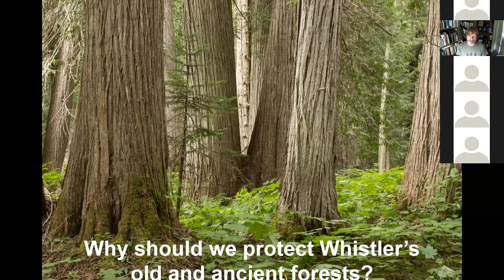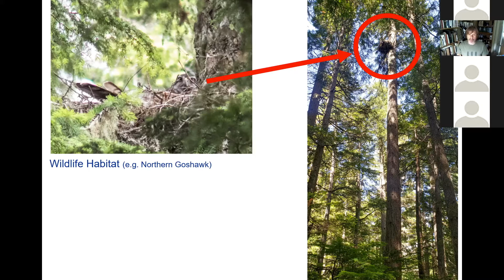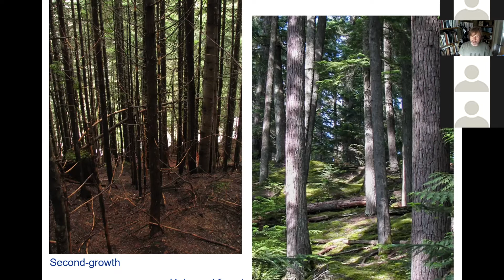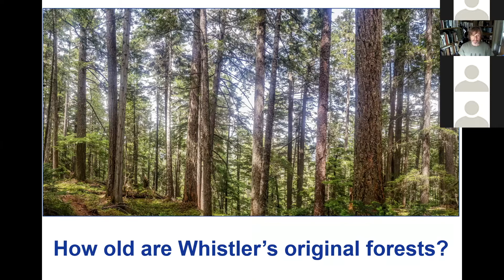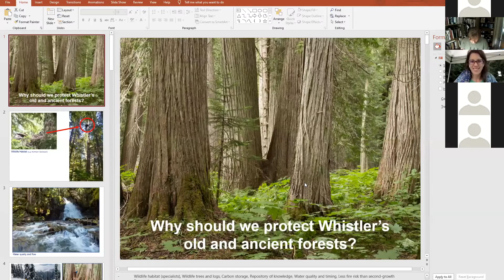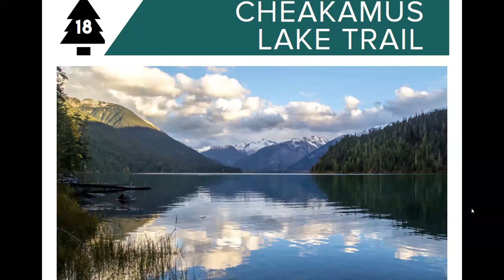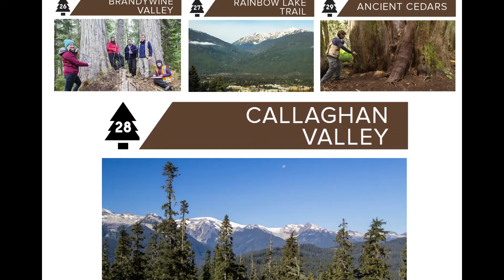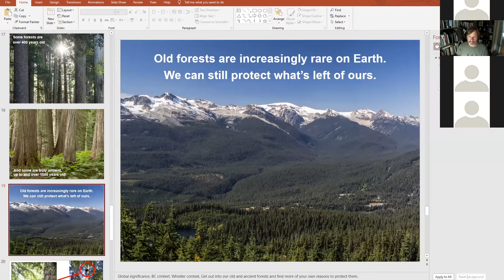Forest March BC - Whistler Talks 2020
On September 18, 2020 we aired this livestream conversation about old-growth forests in Whistler and across BC with guest speakers: Georgina Dan from Lil’wat Nation, Claire Ruddy from AWARE, and Whistler Council member Arthur De Jong.